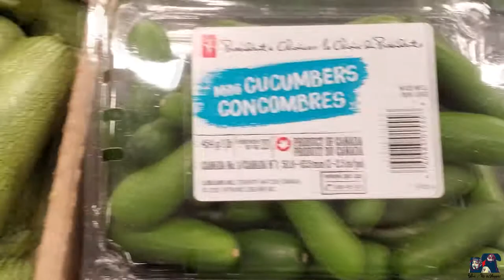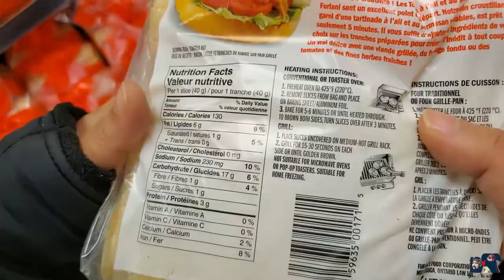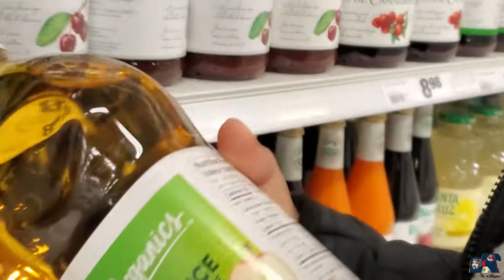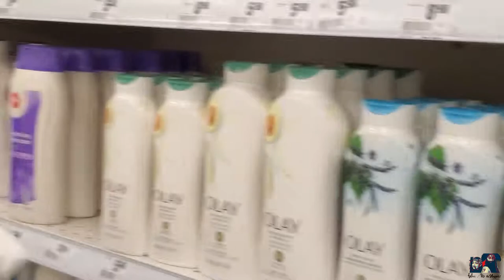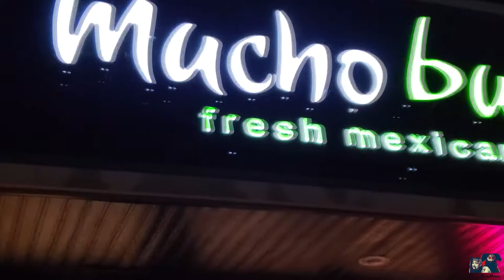Superstore shopping 🛍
This video is for fun and entertainment only